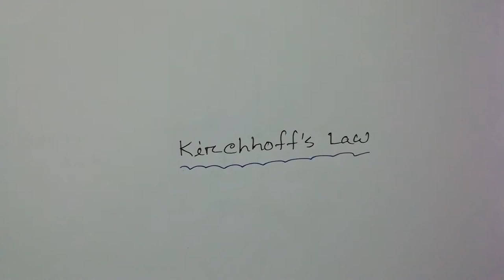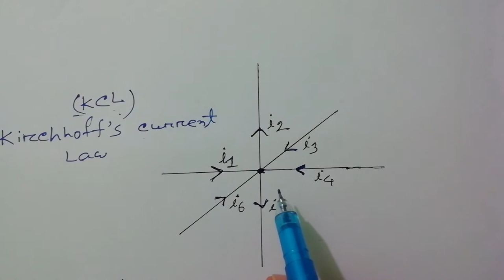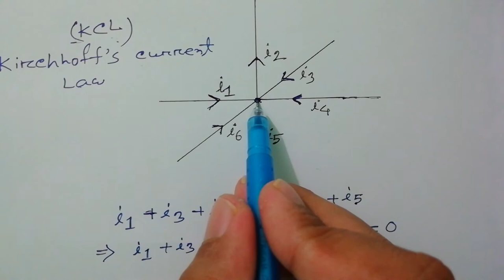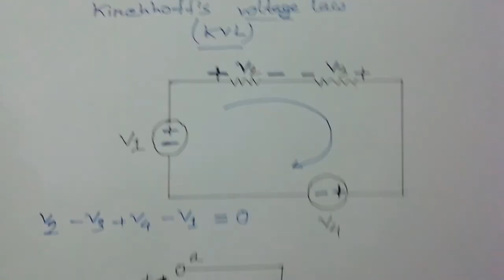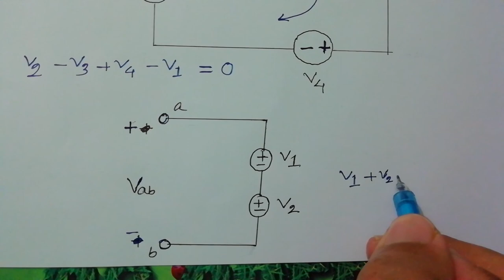Kirchhoff's Law(KVL & KCL)in a electrical circuit||Bangla Tutorial||Engineering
The video is about KVL & KCL. In this video, you will know how to solve current and voltage by KVL & KCL.After this, we will provide another video of KVL & KCL with the Mathematical problem.